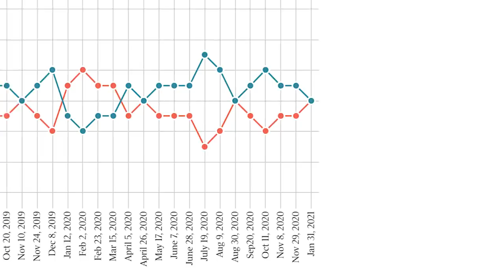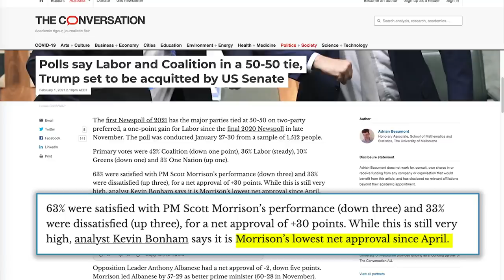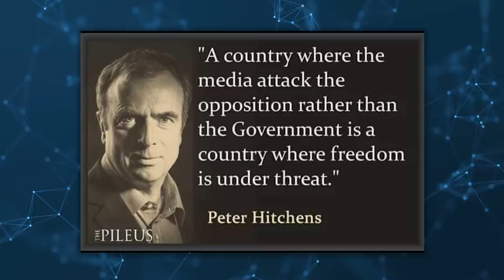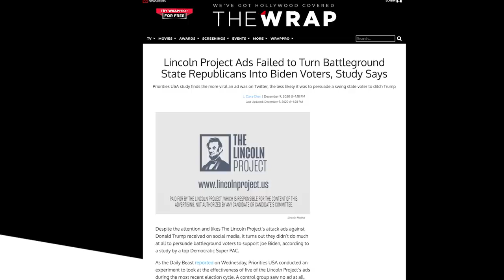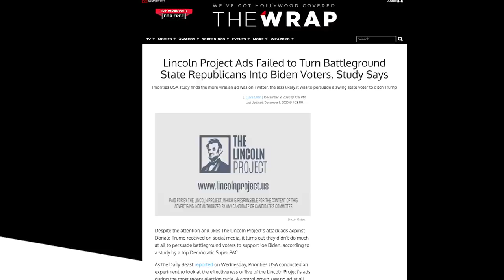Australian Media = Scum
Is the Australian media the worst in the world?